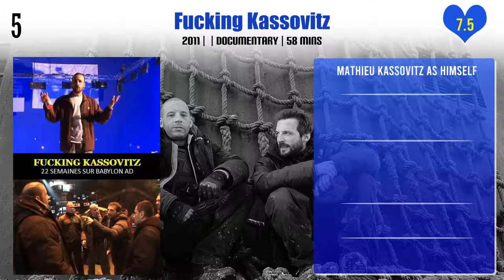Mathieu Kassovitz Top 10 Movies | Best 10 Movie of Mathieu Kassovitz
Top 10 Movies of Mathieu Kassovitz

Find the list of movies by Mathieu Kassovitz you can find more information, movie trailers, posters, reviews, youtube links in below link.

Amen.

Pl. Comment down your favorite movie of Mathieu Kassovitz